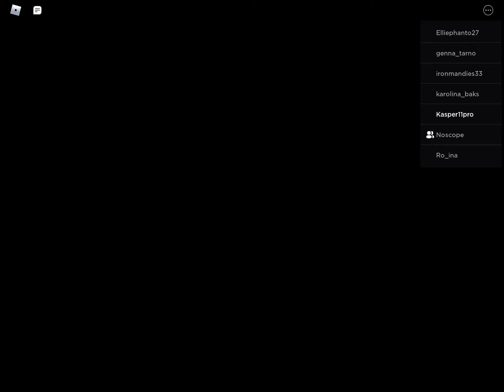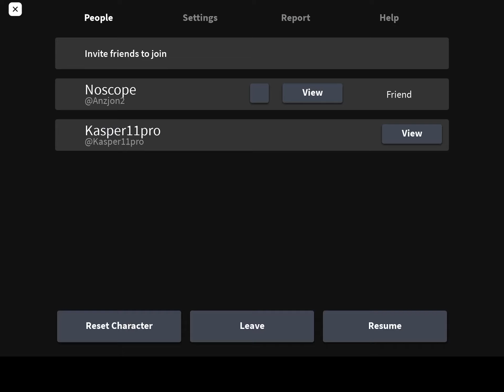Camping story 3 (but with my friend)